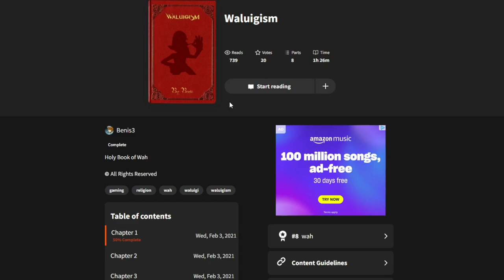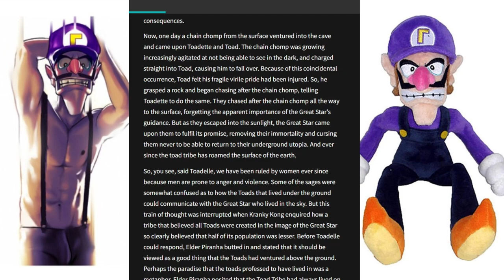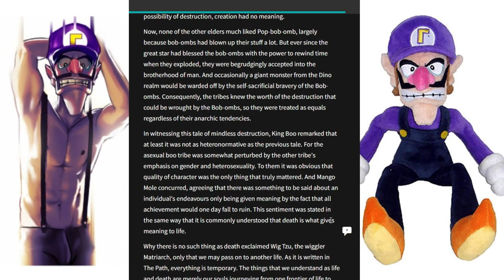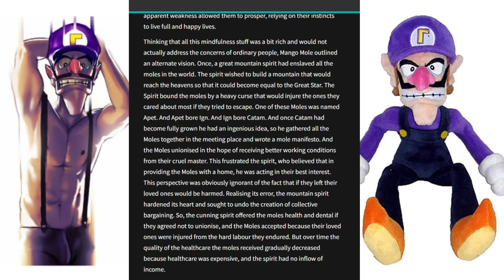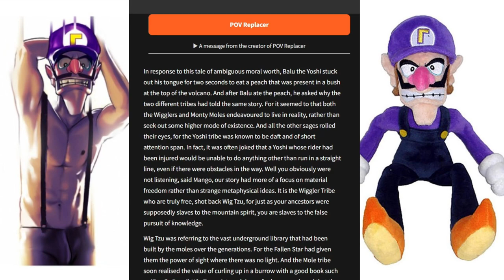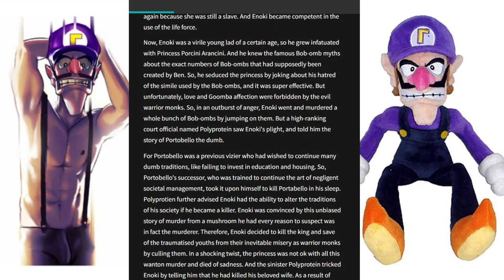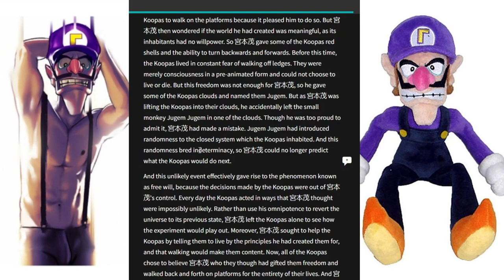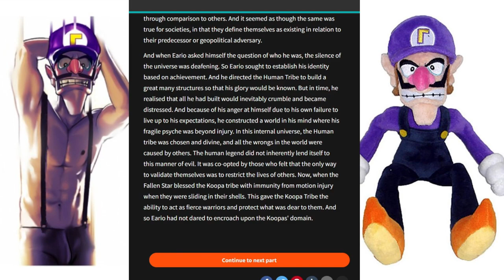The Holy Book of Wah | The Wattpad Book Club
Today, Joline and I will be reading a book about Waluigism. Waluigi is love. Waluigi is life.